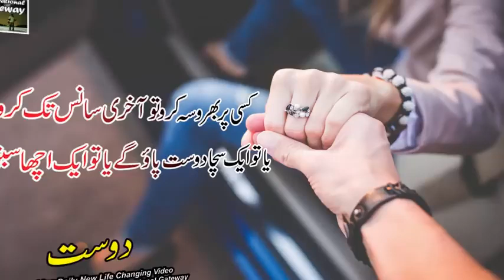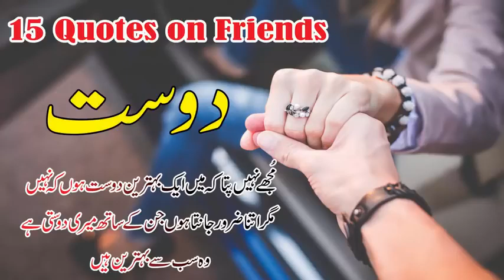Muhabat bi zaroori hai Zindagi mai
for those who fall in love with someone very special